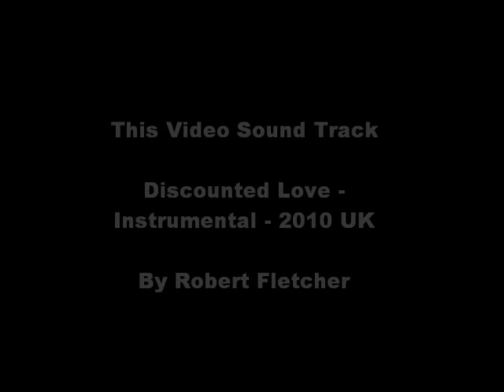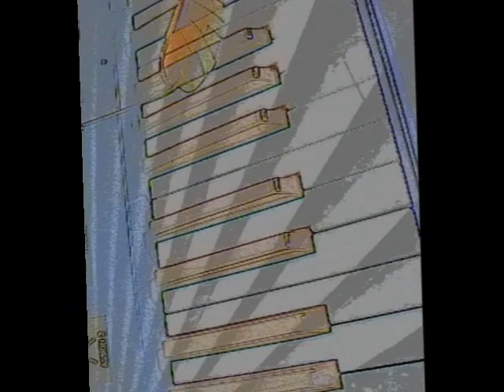Robert Fletcher - Vibe Alive CD Expasion Records 2006 R&B Running Away, Keep The Vibe Alive.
Robert Fletcher Song Writer,Musicain, Producer, London UK